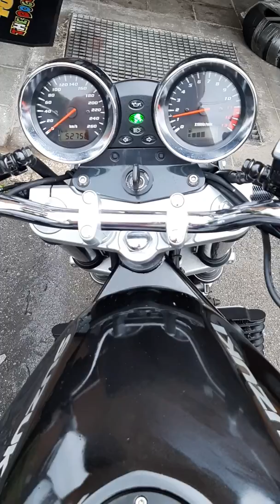Suzuki bandit 1200cc 2002 Suzuki bandit 1200cc turn around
Suzuki bandit 1200cc 2002